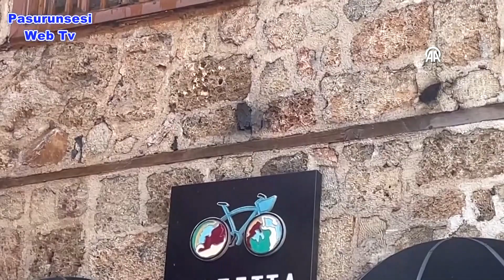Butik otelde çıkan yangında 1 turist öldü, 11 kişi yaralandı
Antalya'nın Muratpaşa ilçesinde butik otelde çıkan yangında ilk belirlemelere göre 1 turist hayatını kaybetti, 11 kişi yaralandı.
Tarihi Kaleiçi'ndeki Barbaros Mahallesi Hesapçı Sokak'taki iki katlı butik otelde dumanın yükselmesi üzerine bölgeye itfaiye, polis ve sağlık ekipleri yönlendirildi.
İtfaiye ekipleri, kısa sürede yayılan alevlere müdahale etti.
Kontrol altına alınan yangında ilk belirlemelere göre 1 turist yaşamını yitirdi, 2'si ağır 11 kişi yaralandı.

Yaralılar, 112 Acil Sağlık ekiplerince hastanelere kaldırıldı.
Ekipler, bölgede soğutma çalışmalarını sürdürüyor.